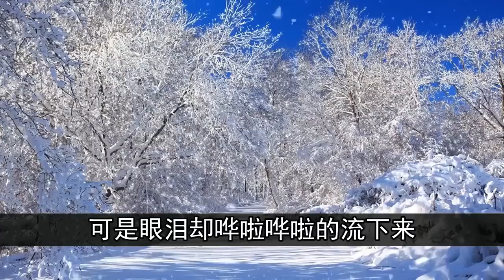陈青父母离婚那年，她只有4岁，1994年，其实在那个年代，离婚的事很少，但她父亲不顾家，母亲忍无可忍 | 中国刑事大案 | 懸案 | 拍案说法 | 江湖李白 | X調查 | wayne調查